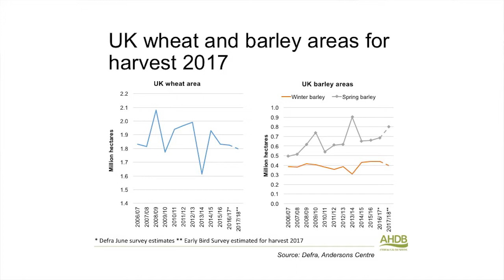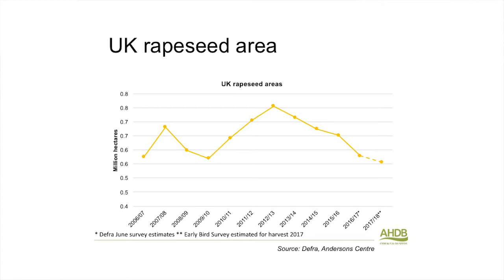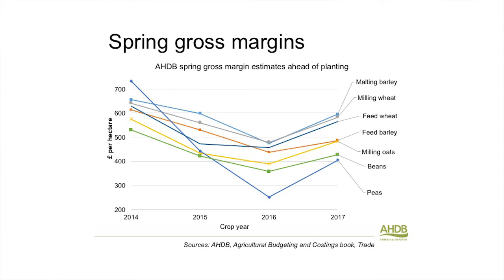Early 2017 planting estimates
Market Analyst Isobel Robinson goes through the results from the latest Early Bird Survey for harvest 2017. Plus we look at how spring margins currently stand.